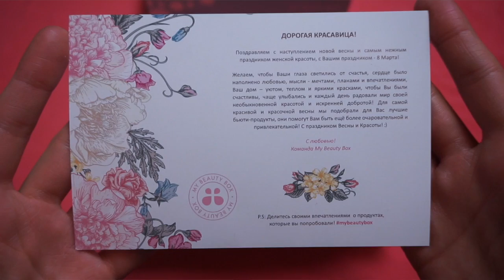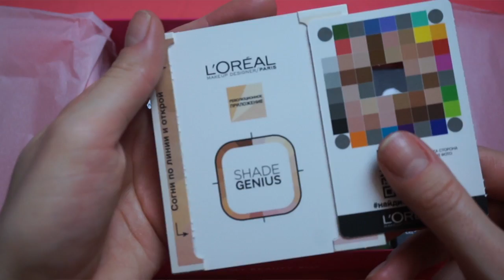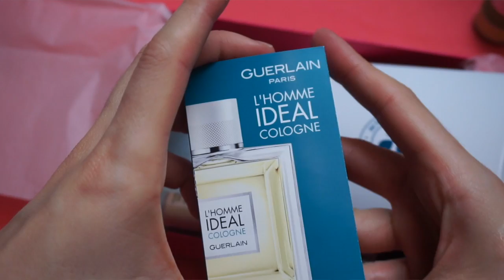▶ПРАЗДНИЧНАЯ MY BEAUTY BOX | МайБьютиБокс 2016